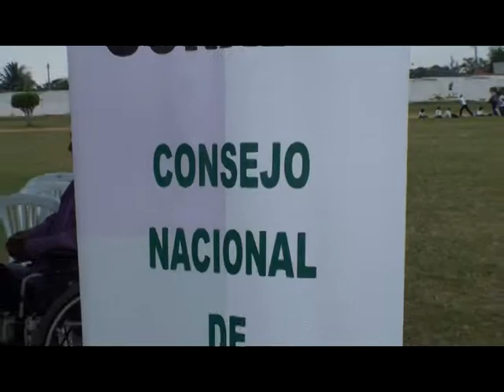CONADIS REALIZA CARNETIZACIÓN EN YAGUACHI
El lunes anterior comenzó en Yaguachi la calificación y entrega de credenciales a las personas que padecen alguna discapacidad, este carnet les permitirá acceder a los beneficios que otorga la fundación Manuela Espejo. Este es un trabajo de la Vicepresidencia de la República del Ecuador.